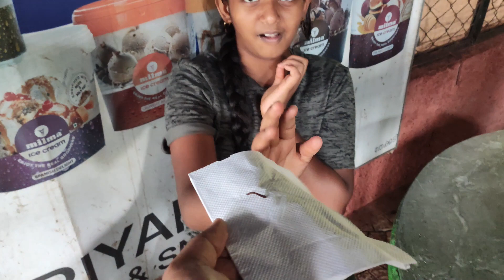KA-KL 8 : Started for evening trekking in search of tiger in Periyar Tiger Reserve | Tiger trail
Dear Viewer, If you are reading this, thanks for viewing my vlog, It really means a lot. Kindly leave your feedback, like or dislike so that I get a chance to improve.

You can get details of all the activities in PERIYAR TIGER RESERVE and also book them from this

The Periyar Tiger Trail is a guided trekking program in the Periyar National Park, which is located in the Western Ghats mountain range of Kerala, India. This trek is led by experienced forest guides and takes you deep into the forest to explore the natural beauty and wildlife of the area.

The Periyar Tiger Trail typically lasts for 2-3 days and covers a distance of approximately 20-35 kilometers, depending on the route. During the trek, you will be able to witness the diverse flora and fauna of the area, including various species of birds, butterflies, and animals such as elephants, gaurs, and if you're lucky, tigers.

The trek involves camping in the forest at night, and participants are required to carry their own food, water, and camping equipment. The trek is quite challenging, as it involves walking through dense forests, crossing streams, and climbing steep hills, so it's recommended for experienced trekkers who are physically fit.

Overall, the Periyar Tiger Trail is an exciting and adventurous way to explore the natural beauty and wildlife of the Periyar National Park and is a must-do for anyone visiting the area.

Periyar Tiger Reserve is located in the state of Kerala, India. The nearest airport to Periyar Tiger Reserve is the Cochin International Airport, which is approximately 140 kilometers away. From the airport, you can hire a taxi or take a bus to reach Periyar Tiger Reserve.

The nearest railway station to Periyar Tiger Reserve is Kottayam, which is approximately 114 kilometers away. From the railway station, you can hire a taxi or take a bus to reach Periyar Tiger Reserve.

If you are traveling by road, Periyar Tiger Reserve is well-connected to major cities in Kerala and neighboring states. You can take a bus or hire a taxi to reach the reserve.

Once you reach the town of Kumily, which is the gateway to Periyar Tiger Reserve, you can book your trekking program at the office of the forest department, which is located near the entrance of the reserve. They will provide you with all the necessary information and guide you through the process of booking the trek.

There are several accommodation options available in and around Periyar Tiger Reserve to suit different budgets and preferences. Here are some popular options:

Periyar House: This is a budget accommodation option provided by the Kerala Forest Department inside the reserve. It offers basic rooms and dormitories with shared bathrooms. The location of Periyar House is fantastic, and it offers excellent opportunities for wildlife spotting.

Aranya Nivas: This is a mid-range hotel located inside the reserve, and it is managed by the Kerala Tourism Development Corporation. The property is well-maintained and offers comfortable rooms and cottages, along with amenities like a swimming pool and a restaurant.

Spice Village: This is a luxury eco-resort located about 3 kilometers away from the reserve's entrance. The resort is built in traditional Kerala style and is set amidst a spice plantation. It offers spacious cottages with modern amenities and has a restaurant that serves local and international cuisine.

Greenwoods Resort: This is another luxury option located in Kumily, about 4 kilometers away from the reserve. The resort offers comfortable rooms, suites, and cottages, along with amenities like a swimming pool, spa, and a restaurant.

These are just a few of the many options available in and around Periyar Tiger Reserve. It's always best to book your accommodation well in advance, especially during peak season.